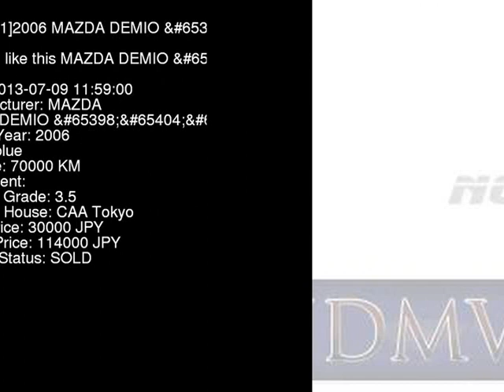2006 MAZDA DEMIO DY3W - Japanese Used Car For Sale Japan Auction Import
2006 MAZDA DEMIO  DY3W - Japanese Used Car For Sale Japan Auction Import DY3W,MAZDA,DEMIO,jdmvip,vip,jdm,cars,japan,jdmvip.com,japanesecars,usedcars Japanese Used JDM Car For Sale At Auction in Japan for Import